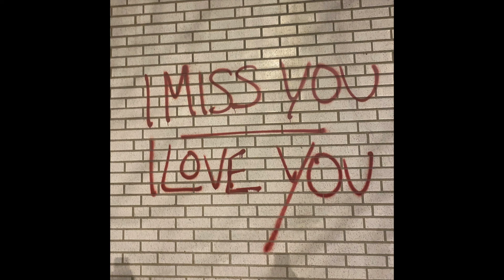Loseppe - Ginseng (prod. Ian James)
prod. Ian James